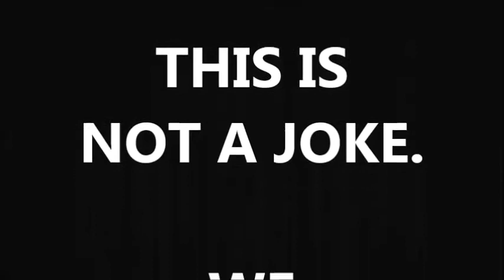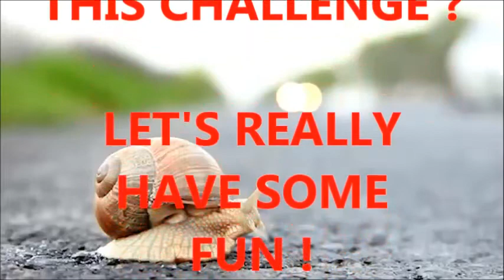Teachers Eat Snails